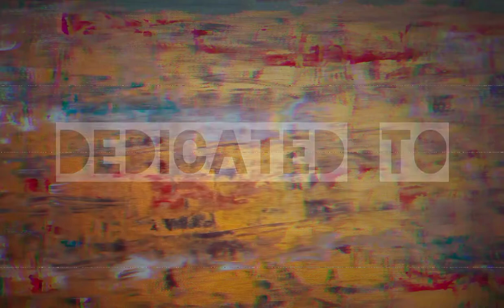teaser un-iconic Improvisation marathon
Dedicate TO DEREK BAILEY!

"UN-ICONIC IMPROVISATION MARATHON"

Protagonisti :

Andrea Aguzzi
Emanuele Cinelli
Emanuele Parrini
Renato Cordovani
Giuseppe Di Filippo
Luca Venitucci
Alberto Popolla
Mauro Pallagrosi
Ivano Nardi
Marco Colonna
Mauro Tiberi
Piero Bittolo Bon
Stefano Calderano
Francesco Diodati
Simone Massaron
Giacomo Salis
Tommaso Rosati
Stefano Risso
Sara Marasso